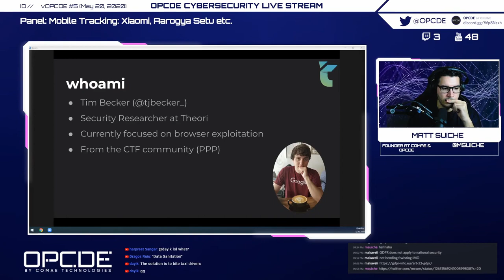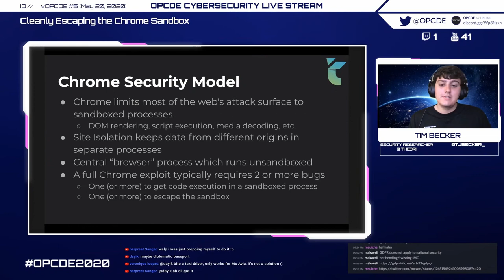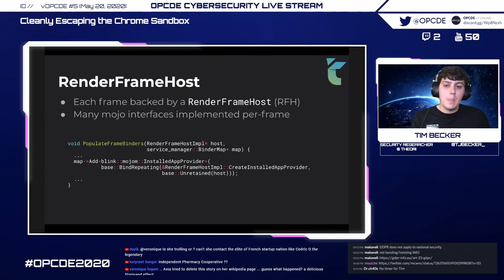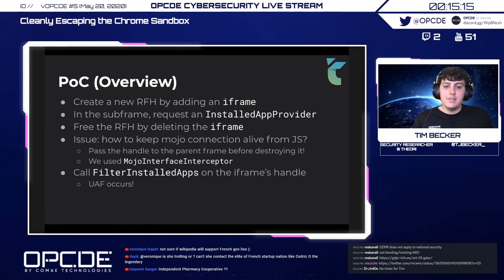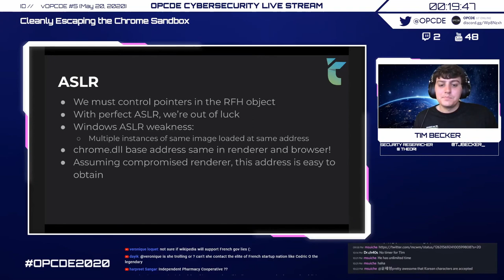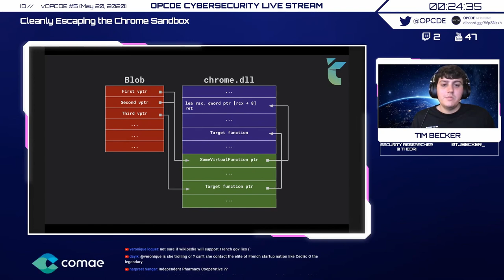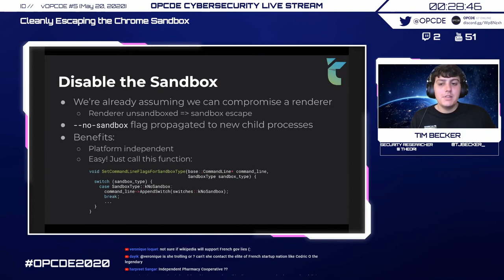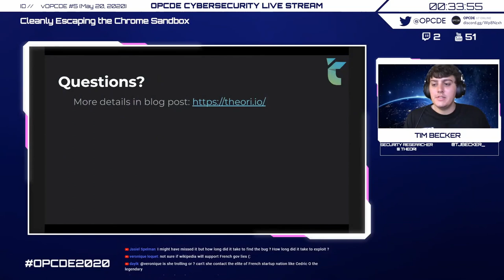VOPCDE #5 - Cleanly Escaping the Chrome Sandbox (Tim Becker)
Cleanly Escaping the Chrome Sandbox

We'll explain how we discovered and exploited Issue 1062091, a use-after-free (UAF) in the browser process leading to a sandbox escape in Google Chrome as well as Chromium-based Edge. Details include how we made the exploit highly reliable, how we achieved process continuation, and how we made the exploit easily adaptable to other platforms.

Tim Becker, Security Researcher @ Theori

Tim Becker is a security researcher at Theori, currently focused on browser exploitation. Coming from the CTF scene, he has several DEFCON CTF victories as part of the Plaid Parliament of Pwning (PPP). Outside of hacking, Tim has worked on research in cryptography and complexity theory.